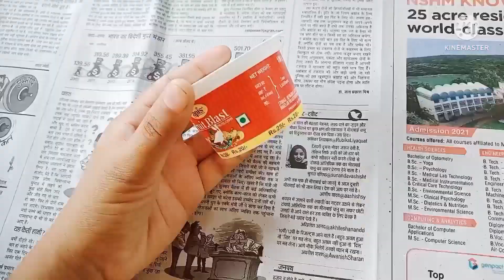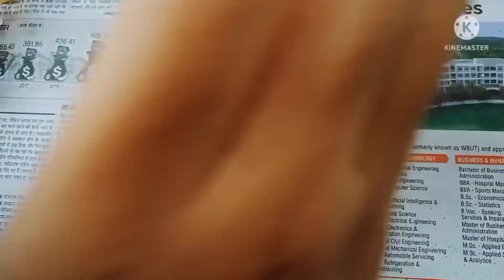How to make flowers pot | DIY paper craft idia for home decoration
Make this flowers pot by using waste matrial at home easy way to re-use a jam cup paper craft idia for home decoration